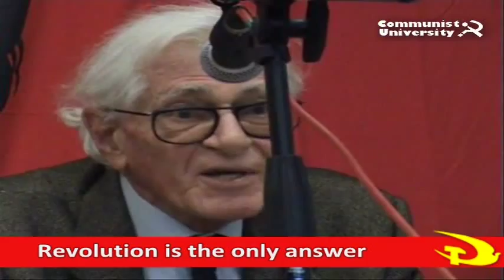Revolution in the 21st Century - Hans Heinz Holz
Hans Heinz Holz is a respected and influential German Marxist philosopher and Leninist theorist.

He was professor of philosophy at the University of Marburg (from 1971 to 1979) and from 1979 to 1993 at the University of Groningen.

This video is from the Communist University organised by the Communist Party of Britain.